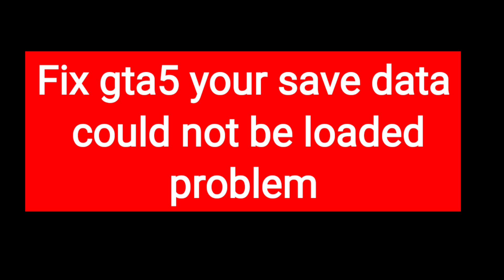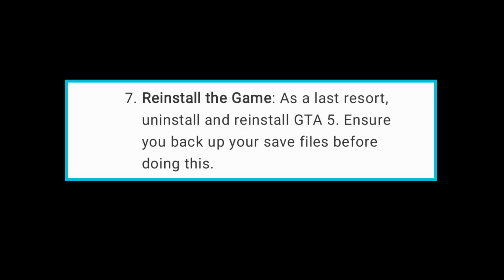Fix GTA5 your data Couldn't not be loaded From the Rockstar cloud servers at this time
Fix gta 5 your data Couldn't not be loaded From the Rockstar cloud servers at this time